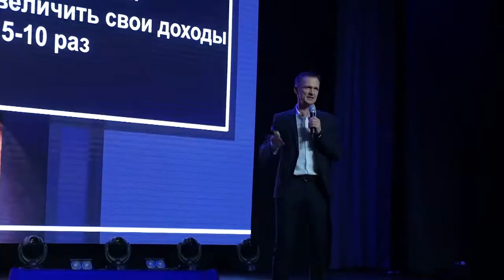Мужской Бизнес Форум MBF2018 Первый в России!!!